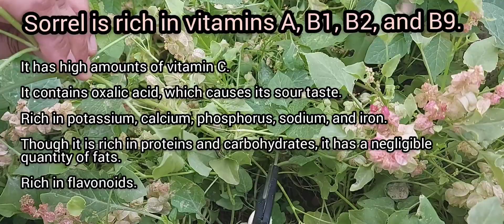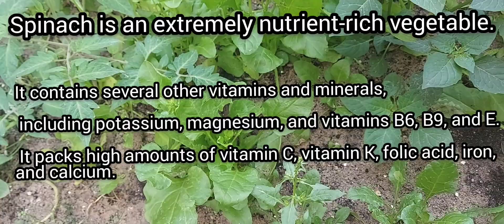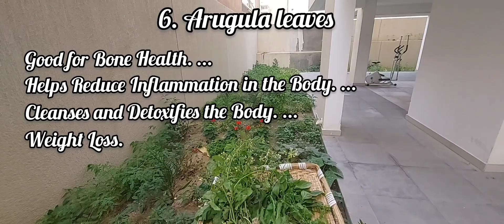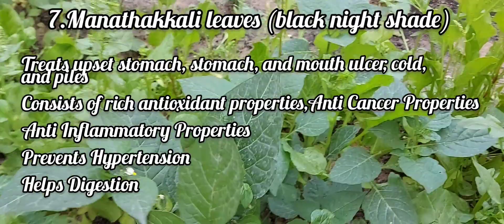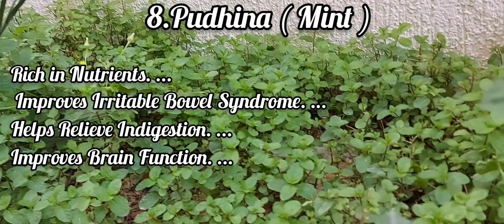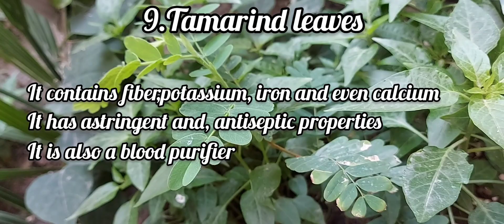10 Nutritious, Delicious Leafy Greens harvested in the Garden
# Greens Home Gardening # Balcony Gardening # Nutritious Leafy Greens